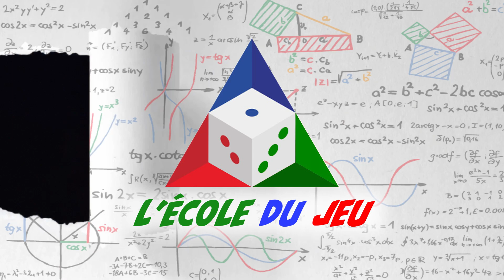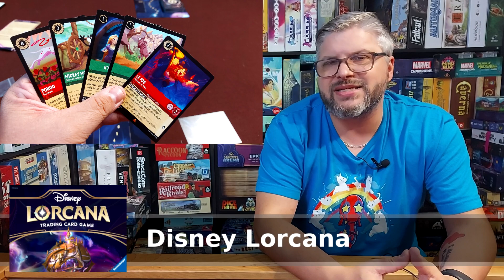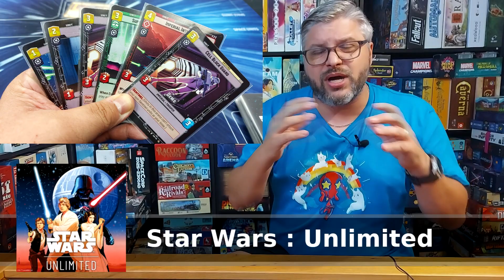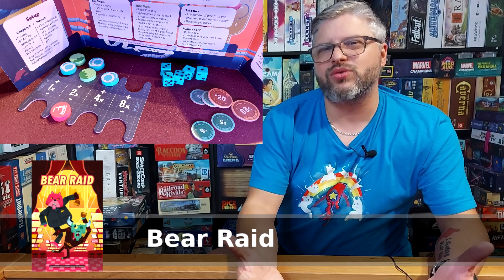Quoi d'neuf Sly? - Aout 2023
Je rattrape le temps perdu! C'est le temps de faire le retour de mes expériences ludiques du mois d'aout.

Au menu :

00:00 - Introduction
01:18 - Disney Lorcana (Ravensburger)
03:04 - Age of Galaxy (ICE Makes)
03:59 - Race to the Raft (The City of Games)
05:47 - SCOUT (OINK Games)
06:43 - Risk Strike (Avalon Hill)
07:50 - Beacon Patrol (Pandasaurus)
08:34 - Cartographers Heroes (Thunderworks Games)
09:14 - Star Wars : Unlimited (Fantasy Flight Games)
11:49 - Sky Team (Scorpion Masqué)
13:15 - Bear Raid (Allplay)
16:07 - Conclusion

Nous vous avons convaincu du potentiel d'un jeu?